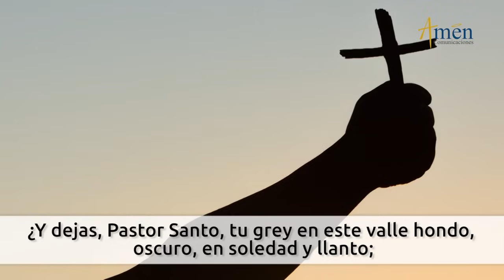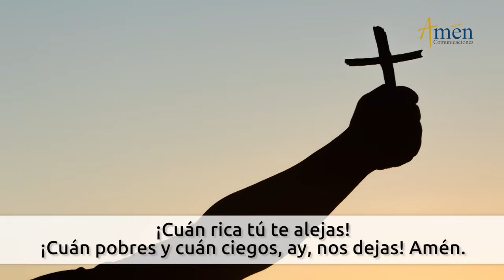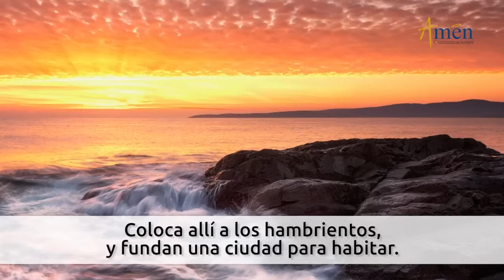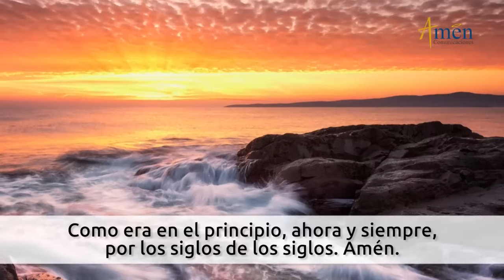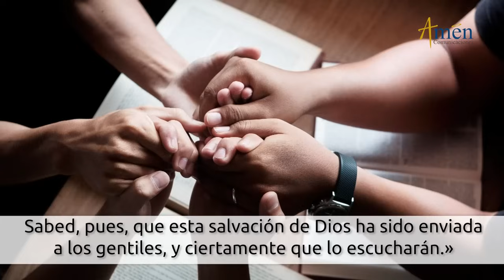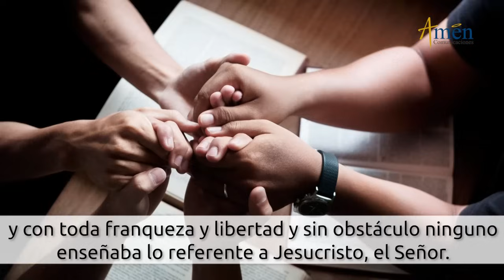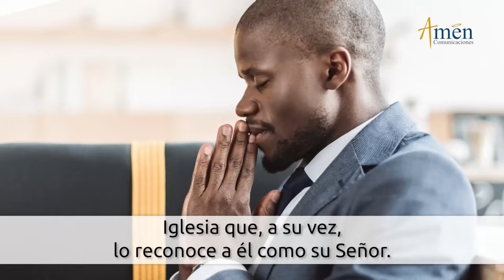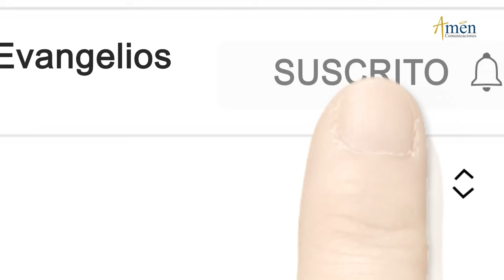Oficio de Lectura de hoy Sábado 18 Mayo 2024 l Padre Carlos Yepes l Católica l Dios